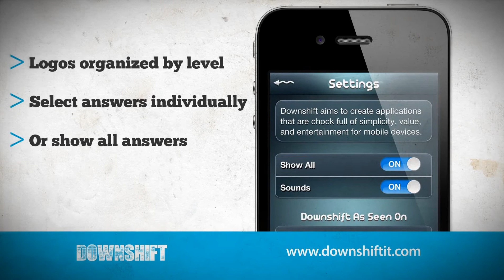Logos Quiz Walkthrough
Stuck on a level or maybe you just want a perfect score to flaunt in front of your friends, this is the app for you. Logos Quiz Walkthrough by Downshift!

Video by Downshift Interactive